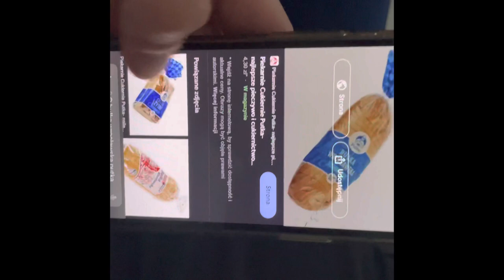VLOG- koncert SANAH, spacer z Kenzo❤️😛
Witam was w kolejnym filmie na moim kanale!❤️ Jeśli filmik się wam spodobał zapraszam do klikania opcji subskrypcji, aby być na bieżąco, zapraszam również do udostępniania linka do filmików, czy po prostu mojego kanału, aby było was jeszcze więcej 🥰 Również wpadnijcie zobaczyć mojego:
Jeśli macie jakieś pytania zapraszam do komentarzy pod filmem, chętnie przygarnę również pomysły na filmiki, które chcielibyście u mnie zobaczyć❤️
Miłego oglądania!😇